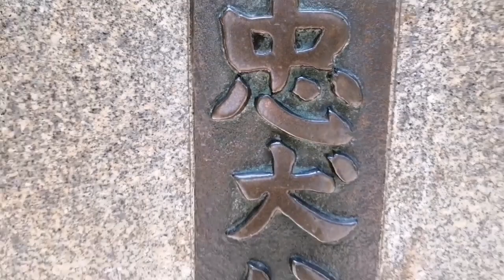東京の日本 Japan Hachikō small memorial Shibuya city tokyo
Japan hachikō small memorial Shibuya city tokyo